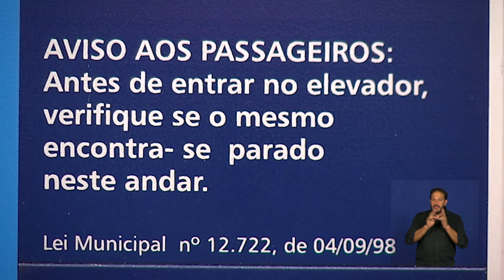Chefe do Corpo de Bombeiros dá dicas ao entrar e sair do elevador | Campanhas Institucionais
A Rede Câmara SP está promovendo uma série de campanhas com o objetivo de conscientizar a população sobre os mais variados temas. Nesta edição, o Capitão Okuma, chefe da seção de Educação Pública do Corpo de Bombeiros, explica algumas dicas de como entrar e sair com segurança do elevador. Entender a importância da segurança é essencial!